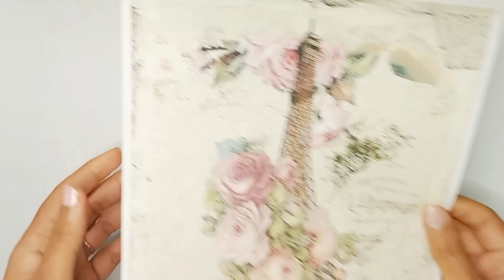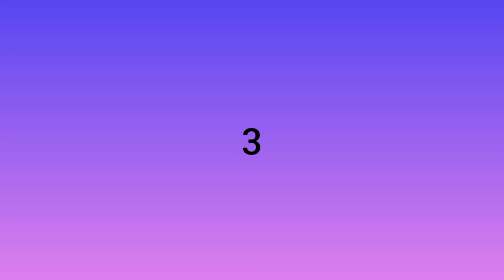Atelier Relooking,le résultat est surprenant/makeover workshop, the result is surprising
Atelier relooking,recyclage,diy